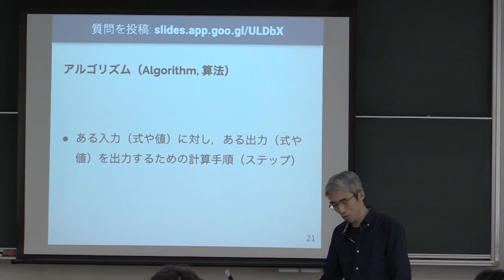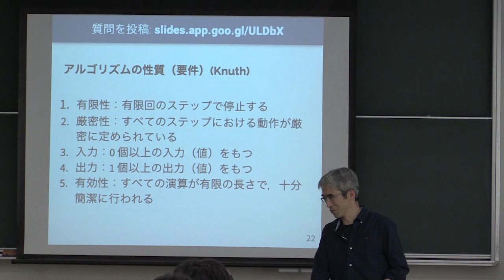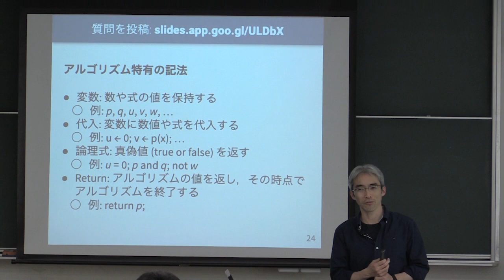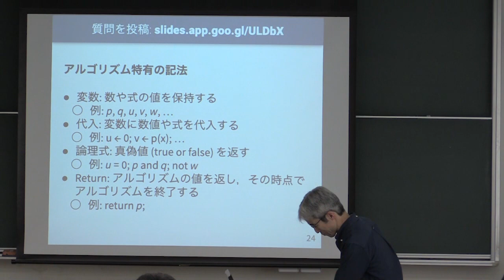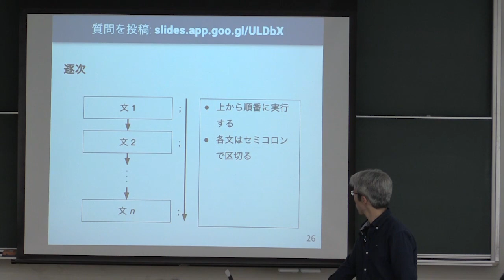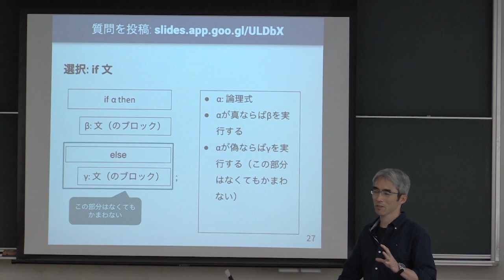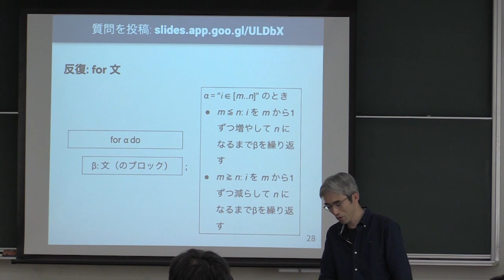計算機数学 I 2019 (3-3) アルゴリズムの表現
アルゴリズムの表現．